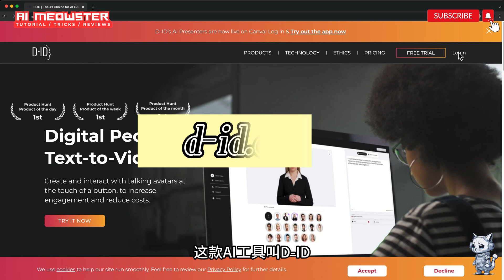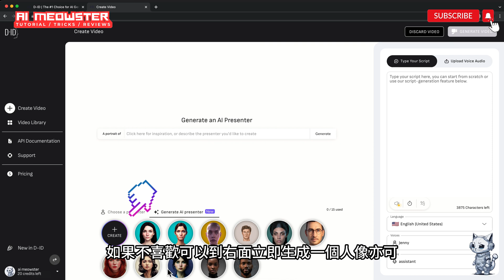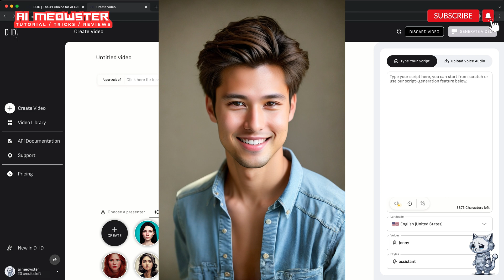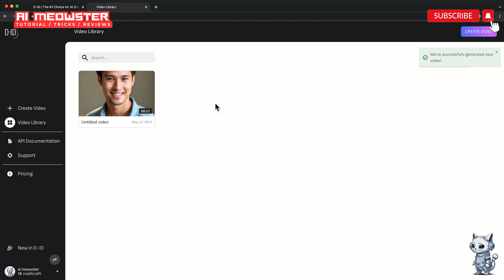【AI 速成術】不露面！不拍片！3分鐘Al做數字人工具！AI口說中文 +118種語言！ 極速學會D-ID數字人KOL動畫！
AI 男神為你的商品和故事大放光芒，D-ID這個 AI 工具功能強大，輕鬆易用，免安裝零難度，將以往艱難的任務簡化至人人能用，3分鐘學會 AI 數字人影片生成，工作效率翻百倍。你只需要任何一張人像照片，就能令它開口說話，自動生成口播視頻。你可以用數字人做主角來演譯你所創作的故事，或作為主播口播介紹商品。這招躺平天天爽賺，男神吸睛大法代你增View增收入！快快學習及適應這個 AI 大趨勢吧！

影片章節：
0:00 AI大趨勢
0:18 工具簡介
1:16 創建帳戶
1:37 內容輸入
2:57 動畫生成

【機智AI喵星人】頻道介紹：
【機智AI喵星人】為渴望探索最新 AI 資訊的你，介紹各種AI智能工具，來提升大家對學習人工智能和機器學習的應用知識，提升生活及工作上的便利度。

在【機智AI喵星人】的頻道中，你會認識到簡單且免費的 AI 工具和資源，重點是讓每個人都能使用 AI。 這裏涵蓋了廣泛的主題。 使用簡單免費工具，您很快就會成為AI專家！

💝 "Super Thanks" 支持【AI喵】，你的鼓勵令AI喵繼續分享網賺知識和頻道發展